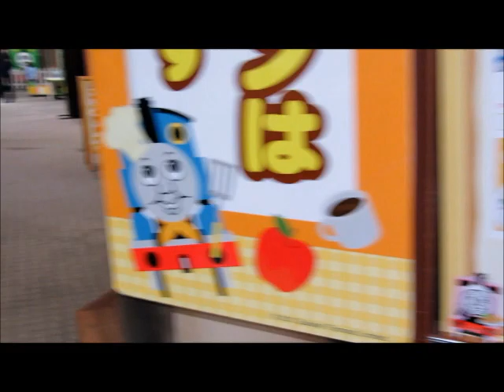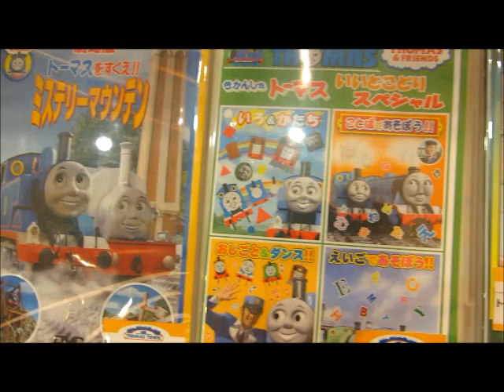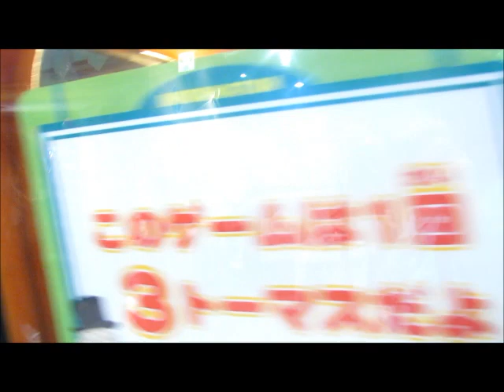Thomas Town, Thomas and friends is in the house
My best friend Thomas house, Amazing .